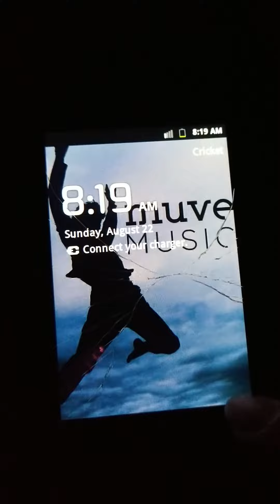(Old) Samsung Admire (Cricket) Startup And Shutdown